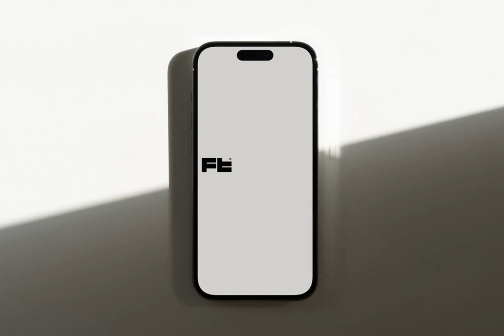Download iPhone 14 Pro - 023 Stock Graphics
Immerse yourself into the visual masterpiece that is 'iPhone 14 Pro - 023 Stock Graphics', brought to you by the pioneering creative resource, YouWorkForThem. and delve into a catalogue of meticulously curated graphics, each reflecting the finesse of the iPhone 14 Pro, a device that pushes the boundaries of technology and design.

Our video features an innovative spectacle, introducing the 'Dynamic Island', a fresh element that adds another dimension to your graphics. Delight in the malleability of our files, equipped with editable smart objects and adjustable lighting overlays. This offering connects the avant-garde aesthetic to the digital realm, enabling a new, refined user experience.

Harness the robust capabilities of the iPhone 14 Pro with our stock graphics. Perfect for both personal and professional use, these tools enable you to deliver compelling narratives through visually striking content. Our offerings are a testament to our commitment to providing exceptional digital resources that amplify your creativity.

Explore the tags YouWorkForThem Clean Digital Iphone Iphone14pro Light Minimal Mockup Phone Psd Shadow for related content. This journey of digital discovery begins with a single click. Enter the realm of YouWorkForThem, and let the magic of the iPhone 14 Pro illuminate your creative path.